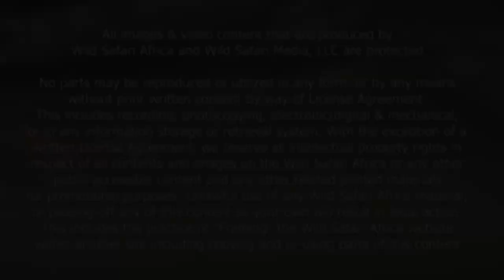Wild Safari AFRICA w/ Glenn Ridge - Ep6 of SZN-2 Steenbok & Orchard Animal Control for Bushbuck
Join Glenn Ridge and crew with Wild Safari Africa as they night hunt for Steenbok & Orchard Animal Control for Bushbuck in northern Limpopo Province of South Africa.
Great many Thanks goes out to Innes and Anthony...
“See you on the Plains”